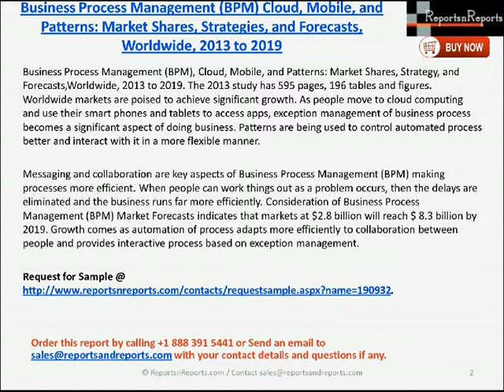Business Process Management BPM Cloud, Mobile, and Patterns Market